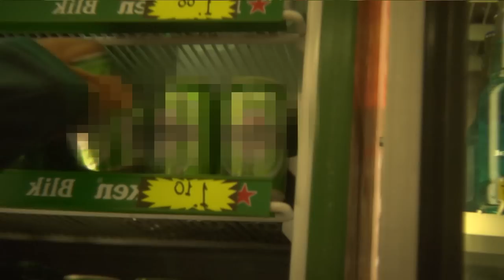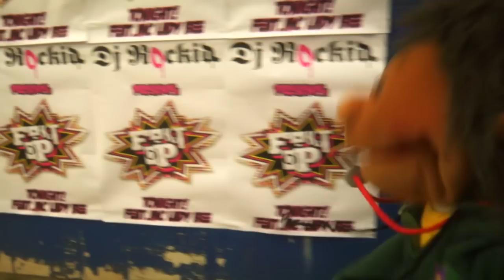DJ Rockid ft Lady Bee - Bad Men OUT NOW!!